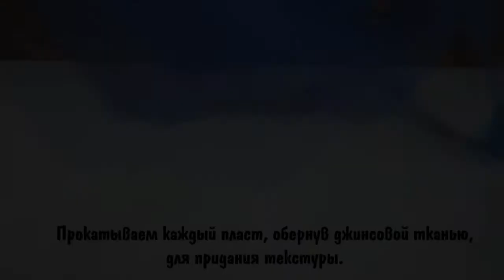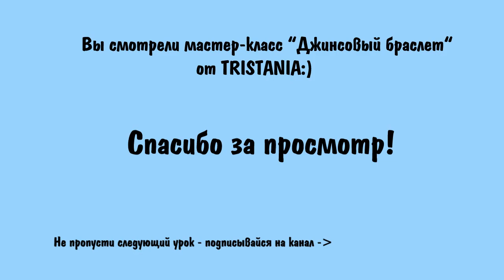Polymer clay tutorial - Браслет "Имитация Джинсы"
В этом Мастер-классе вы узнаете,как при помощи Полимерной Глины можно имитировать Джинсу. Создадим браслет...Техника имитация очень интересная .